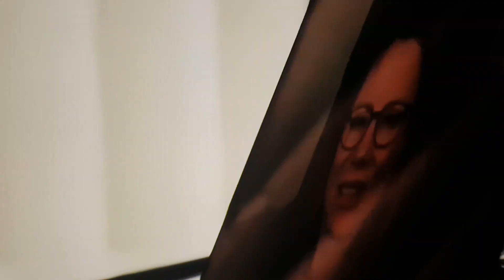Coronavirus wird die wahrheit von China unterdrückt?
Eine kurze Doku vom coronavirus.
Dürfen wir die wahrheit nicht wissen? Die medien verbreiten die nachricht wie: zeit online, Zapp, heise online news usw...

Hier noch ein paar Infos zu aktuellen Themen:

Alles „Panikmache“? Virale Thesen eines Lungenarztes im Faktencheck

Kein Scherz: Was sich zum 1. April alles ändert

         WENN ES EUCH GEFÄLLT

  ☆LIKT ODER TEILT ES WEITER☆

☆ Like, Teile und kommentiere das       Video.☆

Hier ist noch eine Sammlung zum lachen von mir zur ablenkung;

☆ Like, Teile und kommentiere das       Video nur so können wir das wissen verbreiten.☆